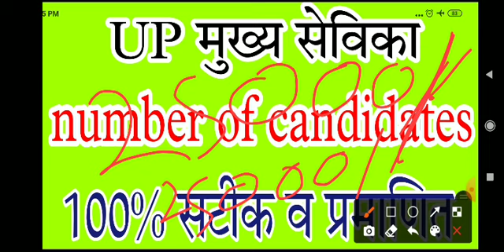UP Mukhysevika number of candidates / UP मुख्य सेविका में कितने फार्म पड़े हैं